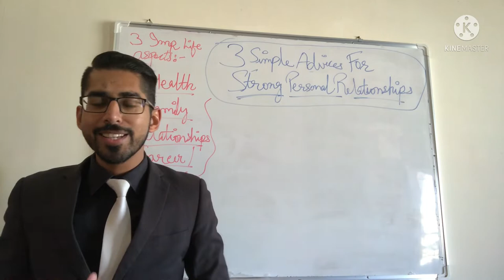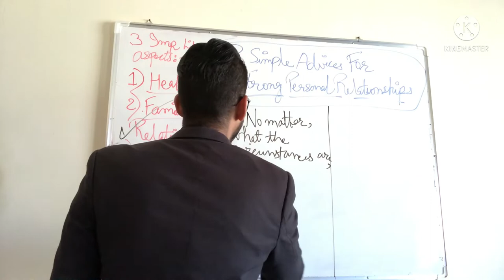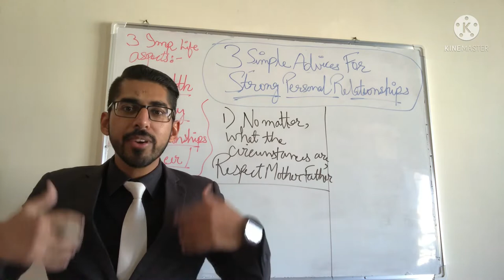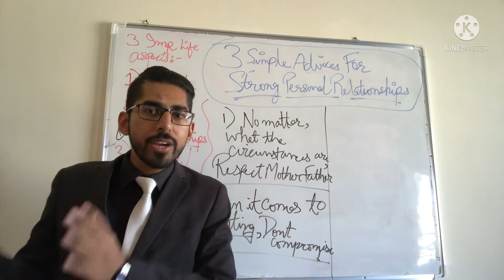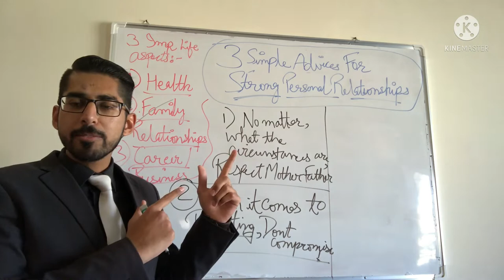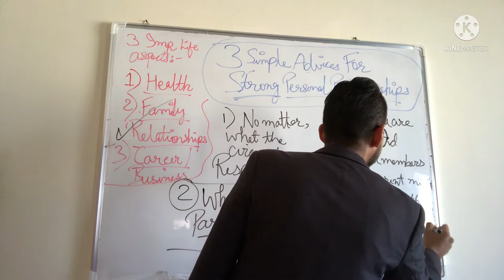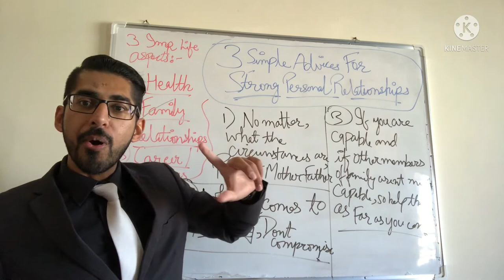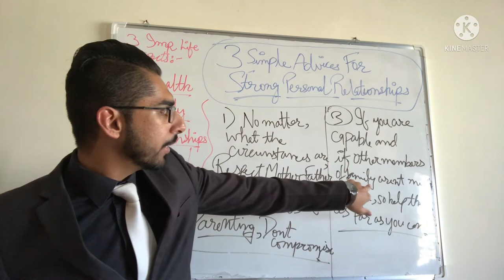If You Want Happiness In Family, Then Do These 3 Things || Best Parenting & personallife Tips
In this video, Furqan Amin Motiwala shares 3 things for making personallife strong.

About Furqan Amin Motiwala:-

Furqan Amin Motiwala is a Business Consultant & Business Coach. This channel is designed:-
1) To help people to become Self Reliant & live life on their terms.
2) To train people in growing their Business in their Part Time / Full Time.
3) To help people in developing essential skills required for Starting Business.
4) To educate people across the world about their Life Goals & Living their Dream Life.